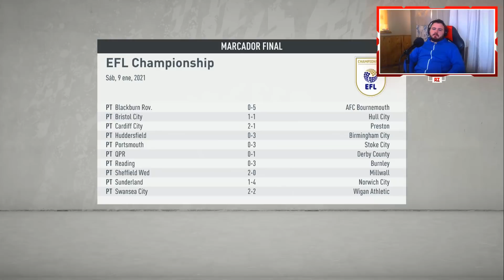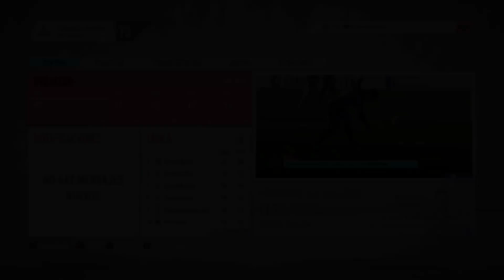REVANCHA FRENTE AL WEST BROMWICH ! | FIFA 20 "MODO CARRERA" #5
Bienvenidos a un nuevo gameplay de FIFA 20 ! Continuamos de la mano del Doncaster donde hoy enfrentamos al West Bromwich y tenemos posibilidad de revancha !

● ESPECIFICACIONES DE MI PS4: GONZA
Playstation  4 Slim
1 TB de memoria interna

PC GAMER:
CPU: Ryzen 5 2400G
Gabinete: Noga Stormer 8609
RAM: 16GB DDR4 2666 mhz
TARJETA GRÁFICA GTX 1050 TI 4 GB